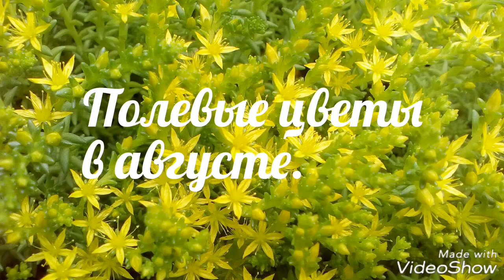Полевые цветы в августе. Wildflowers in August.